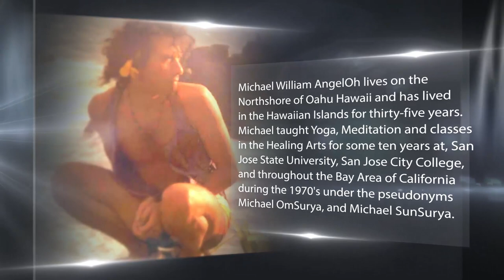A DAY IN THE LIFE OF A SOUL (The Lifetime Diary Biography of an Earth Citizen)-I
Introducing my new Book: “A DAY IN THE LIFE OF A SOUL”
(The Lifetime Diary Biography of an Earth Citizen):»-♥-»
“What started out as a testimony to the Spiritual evolution of a Soul transformed into the Biography of a Soul as an Earth Citizen. Recorded from the author’s own Personal Diary Recollections this Book promises to bring more Light and meaning to the daily experiences in every Soul’s existence and journey while on earth...”

🙏 DOWNLOAD LINKS to LISTEN to all Michael^s DIGITAL MUSIC ALBUMS:
LISTEN  to all my Music Albums at SPOTIFY MUSIC:

ALOHA DEAR FRIENDS..♥ LET'S KEEP IN TOUCH..♥
🙏 SIMPLE DAILY HEALING & HAWAIIAN PRAYERS. HOW TO PRAY:
🙏 Celebrate Life with a Collection of my "WORDS OF WISDOM" postings from 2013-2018...

🙏 My beloved Suzanna❤ has completed her newest Gift Store featuring her beautiful Artwork. This newly composed Gift Gallery Store offers unique and custom made Gift items specially created for any and all Special Occasions.
All Suzanna❤s Gift items have been created with Love & Aloha just for you...
BEAUTIFUL CUSTOM MADE HOLIDAY GIFTS FROM HAWAII & BEYOND:
(Hawaiian Island Gifts, Coffee Cups, Unique Clocks & Watches, Family Custom T-Shirts, Ties, Fashion Footwear, Angel Gift Collection, Carousel Horses and more) ( click on the links below to transport ) Here are some of beloved Suzanna❤s new
🙏 INSPIRATIONAL GIFT GALLERIES & STORES DIRECTORY:
🙏 And our newest Art Gallery Gift Store: Hawaiian Dreams (Vida)